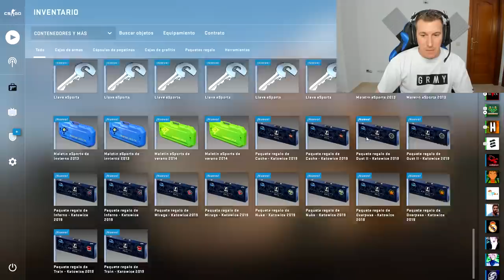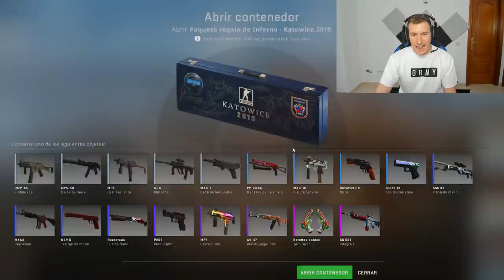ABRO TODAS LAS CAJAS DE CSGO V.5